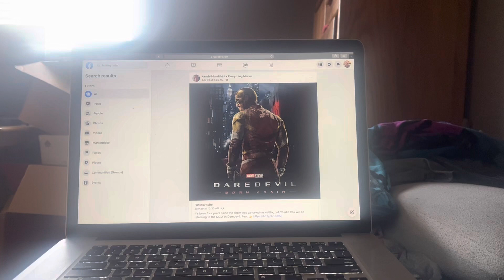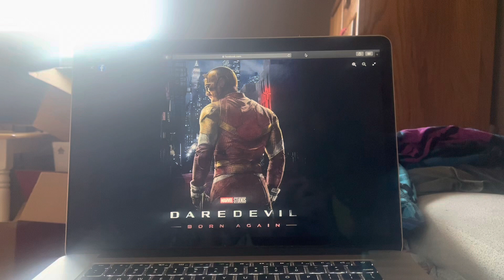Daredevil Born Again New Poster